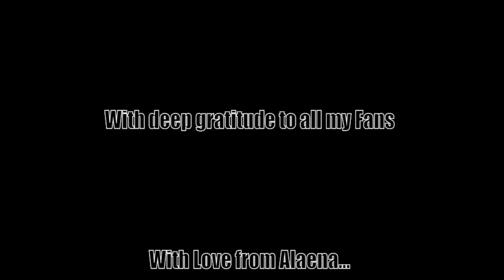'The Man I Love' Performed by Alaena Adams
Alaena Adams magical interpretation of "The Man I Love" the great American standard written by the Gershwin brothers in 1927, with superb arranging and conducting by Nelson Riddle recorded in 1959.

The song originally recorded by Ella Fitzgerald can be found on the Oh Lady Be Good: Best of Gershwin Songbook and Ella Fitzgerald Best Of The Verve Song Books: